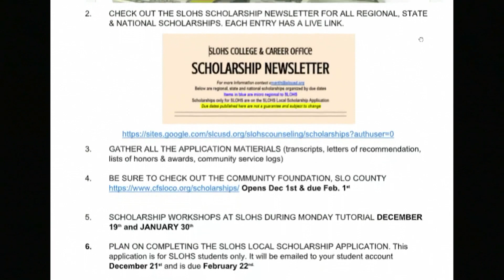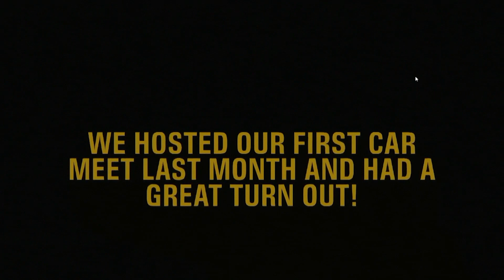TNN for 12-9-22